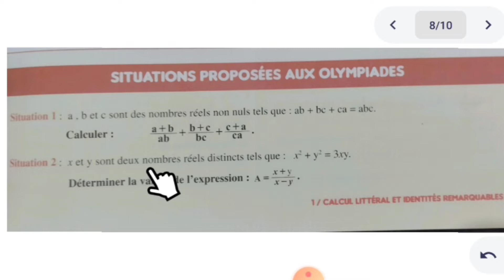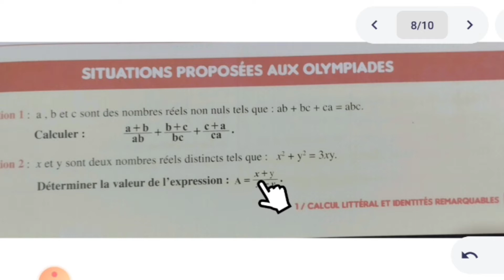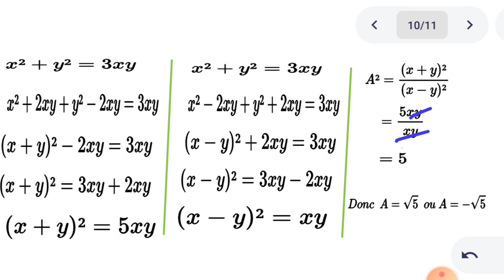Situations proposées aux olympiades Almoufid 3AC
Situations proposées aux olympiades Almoufid en mathématiques 3AC page19
Calcul littéral et identités remarquables

تصحيح فرض محروس رقم 1 الدورة الأولى في الرياضيات المستوى الثالث إعدادي مسلك دولي وعام

درس الجذور المربعة

سلسلة دروس الرياضيات المستوى الثالث إعدادي

سلسلة دروس الرياضيات المستوى الثانية إعدادي

سلسلة دروس الرياضيات المستوى الأول إعدادي